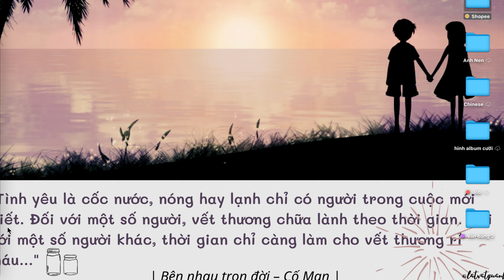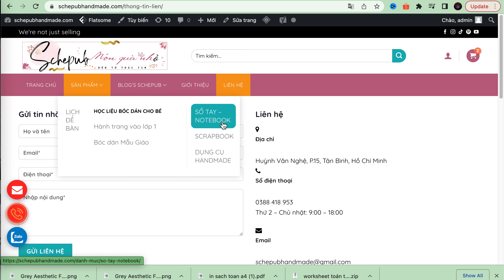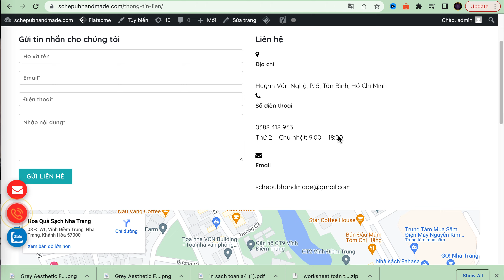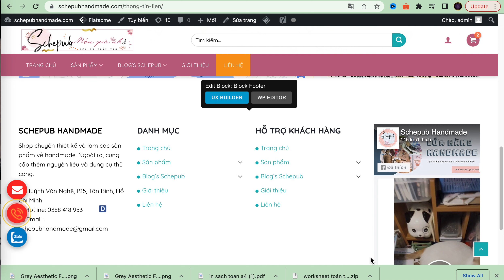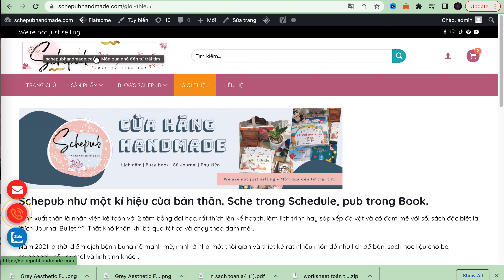Kể về chuyện làm website cho shop | Schepub Handmade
VLog 01- Kể về chuyện làm website cho shop | Schepub Handmade